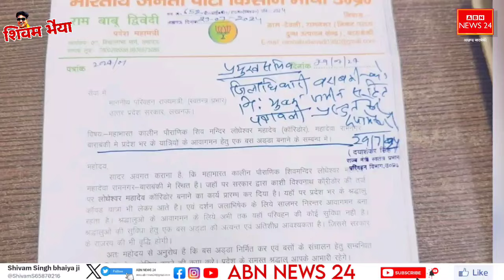बाराबंकी के महादेवा में बनेगा बस स्टेशन | नेता प्रतिपक्ष माता प्रसाद ने उठाया बिजली का मुद्दा